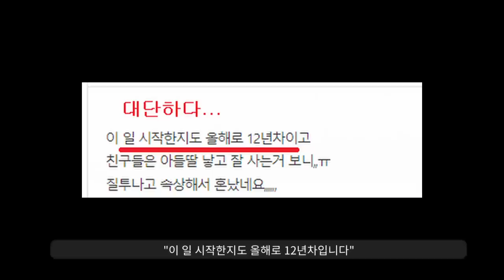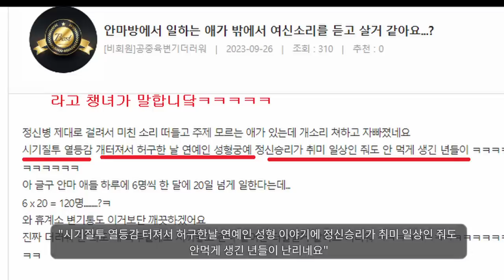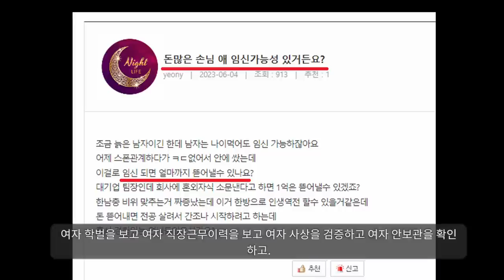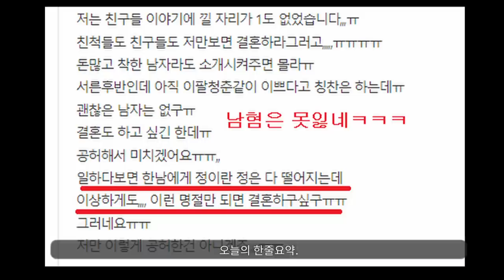"추석이 너무나도 싫은 여자들은 뭐다????"